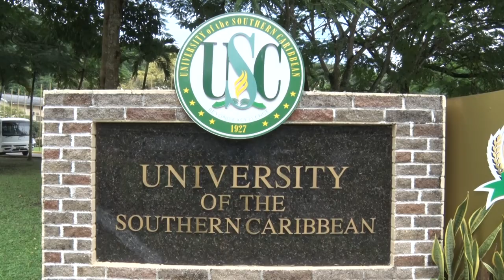New ECCE Centre Opened In Maracas Valley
Education Minister, Dr. Nyan Gadsby-Dolly acknowledges there are problems at schools across the country. She made the comment as she opened a new school on Wednesday.